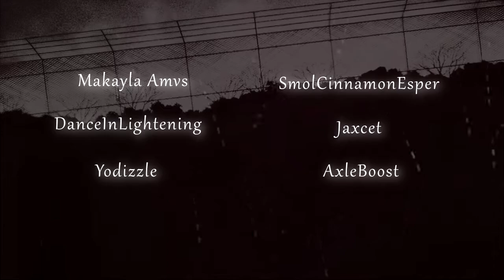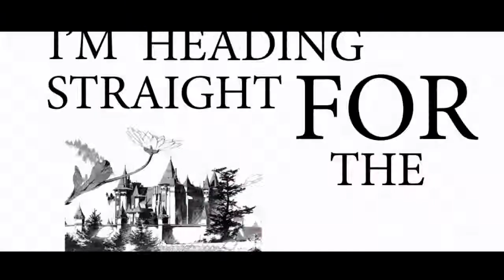【MEP】Castle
Second finished MEP :D A little late but, Thanks to those who joined! (and waited)